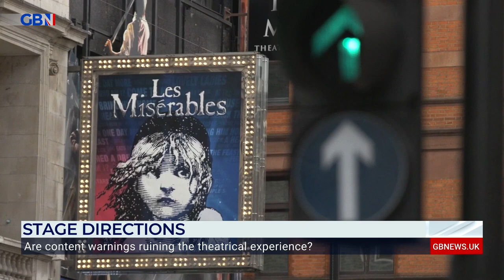Patronising Play: Should theatres scrap content warnings?